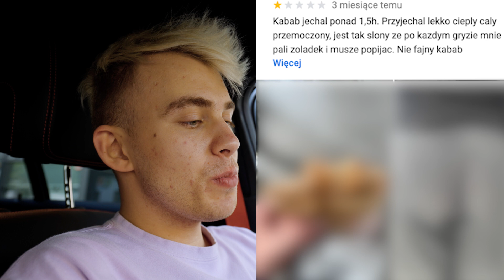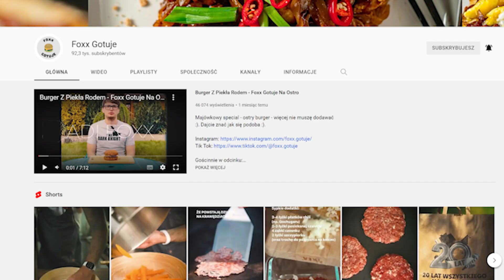KEBAB ZA 11 ZŁ vs KEBAB ZA 500 ZŁ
Jak smakuje kebab za pół tysiąca złotych i dlaczego aż tyle kosztuje?

W dzisiejszym odcinku sprawdzimy najtańszy kebab w Warszawie, najgorszy (najsłabiej oceniany) kebab w Warszawie i najdroższy kebab bo kosztujący aż 500 zł. Dlaczego? Sami zobaczcie!

Mojo Lublin, dzięki za gościnę!

film zawiera płatną współpracę kaktusa